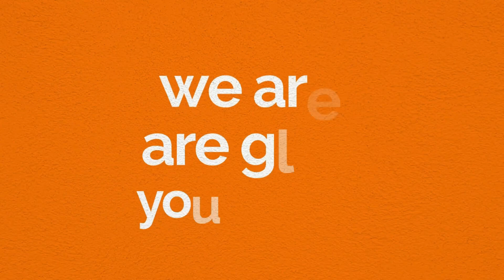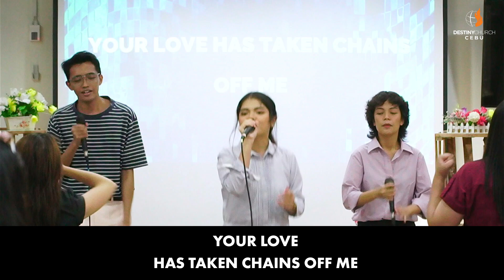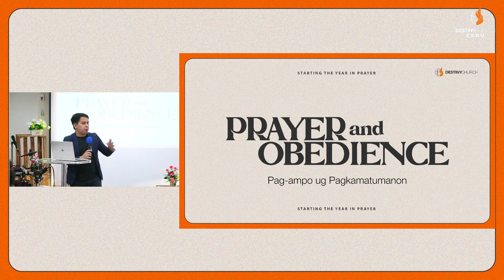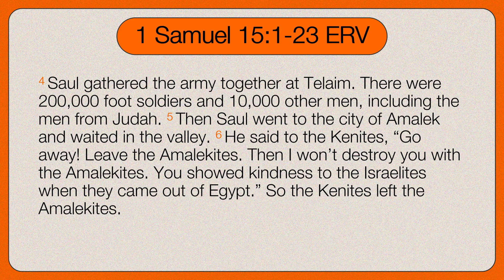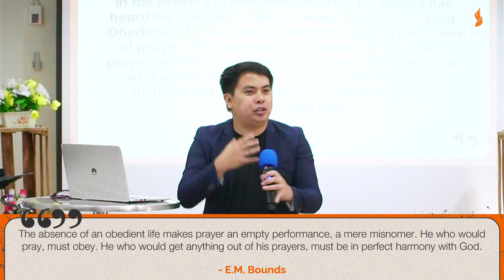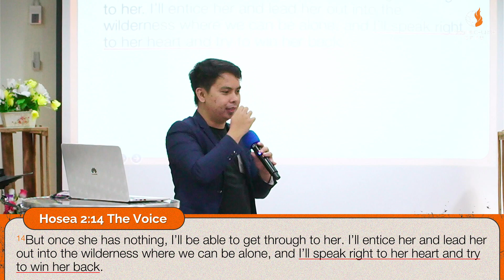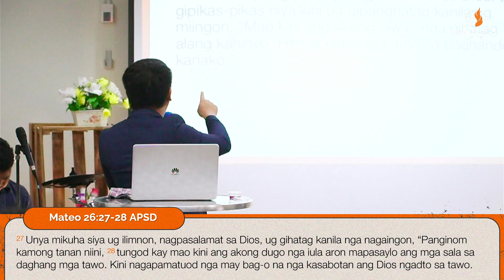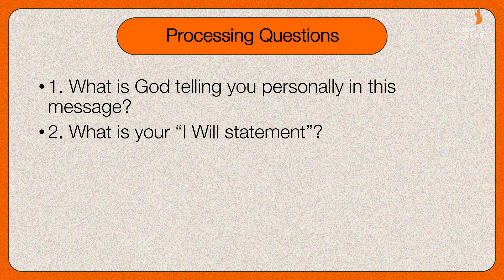March 05, 2023 | 9:30 AM Sunday Service | Prayer, and Obedience